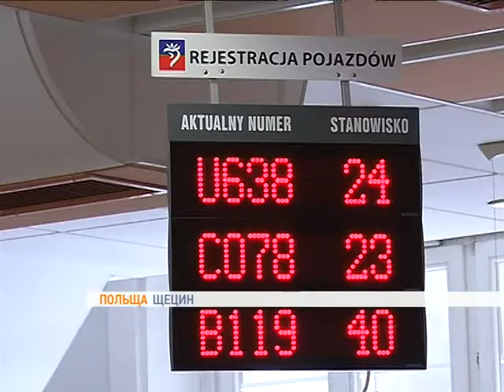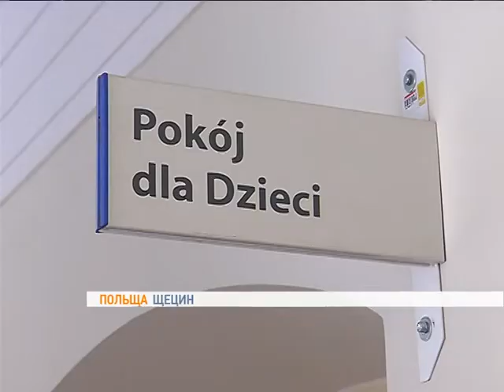SUJET POLAND BURO NEW